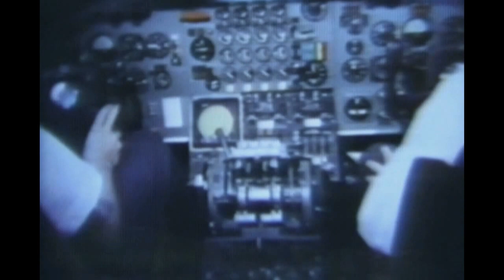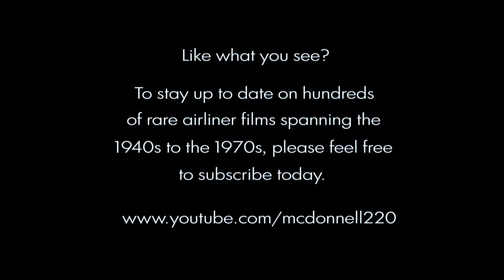FAA Convair CV-880 - "Turbulence Tests" - 1966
Many thanks to Rick Crowder and the FAA.Gov. Archives. RARE footage of the FAA's sole CV-880 conducting turbulence tests. B-720 Simulator also included. For educational & non commercial purposes only. Be sure to check my channel for the best in VINTAGE & RARE airliner videos!